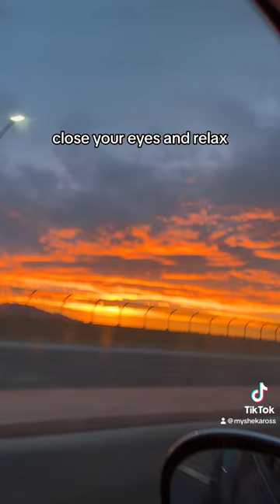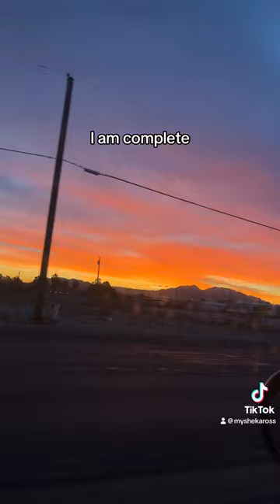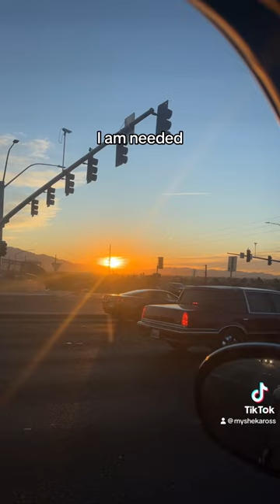Asmr Video For Relaxation